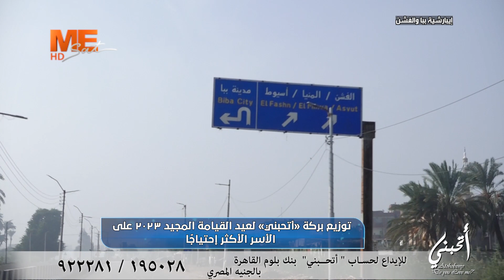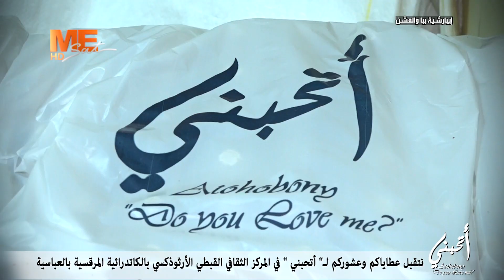توزيع بركة «أتحبني» لعيد القيامة المجيد ٢٠٢٣م على الأسر الأكثر إحتياجًا - إيبارشية ببا والفشن